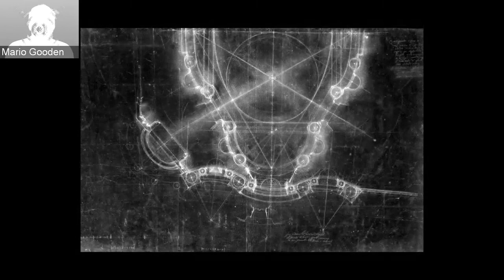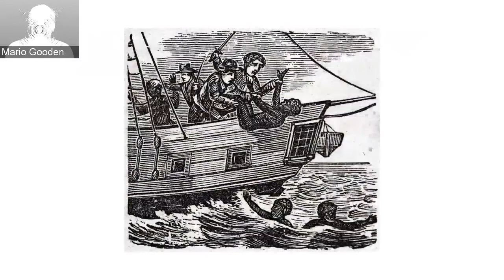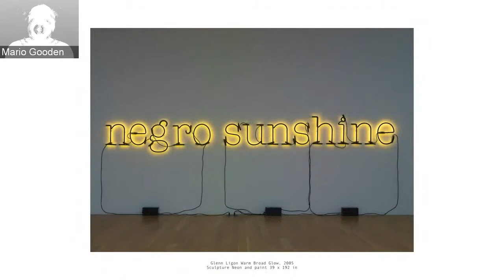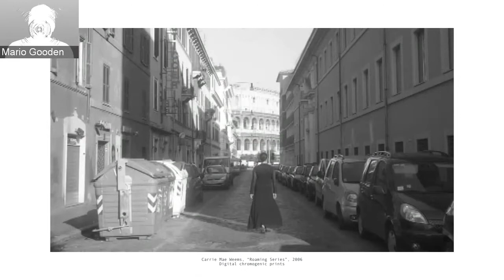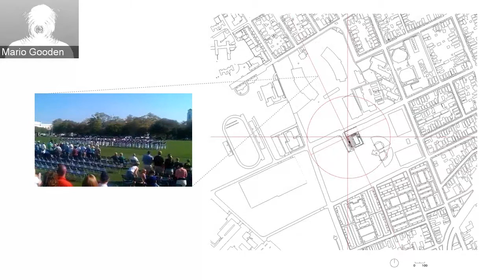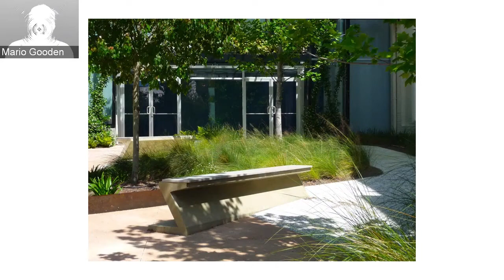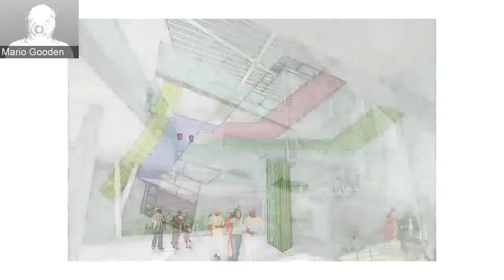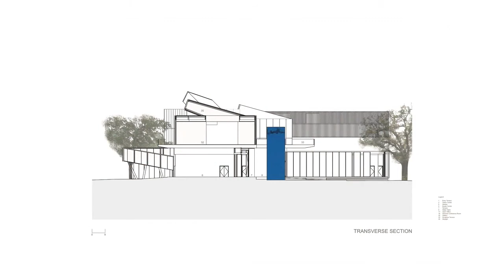Mario Gooden | "Working on Water II" | Lecture Series | 01.27.2021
Mario Gooden | "Working on Water II"

Mario Gooden is a cultural practice architect and founding principal of Huff + Gooden Architects. His practice engages the cultural landscape and the intersectionality of architecture, race, gender, sexuality, and technology. His work crosses the thresholds between the design of architecture and the built environment, writing, research, and performance.

Gooden is also a Professor of Practice at the Graduate School of Architecture Planning and Preservation (GSAPP) of Columbia University where he is the co-director of the Global Africa Lab (GAL). He is a 2012 National Endowment for the Arts Fellow, a MacDowell Fellow, and a 2019 National Academy of Arts and Letters Award in Architecture recipient. Gooden is the author of Dark Space: Architecture Representation Black Identity (Columbia University Press, 2016) as well as numerous essays and articles on architecture, art, and cultural production.

Gooden is Research Associate at the Visual Identities in Art and Design (VIAD) at the University of Johannesburg (South Africa).